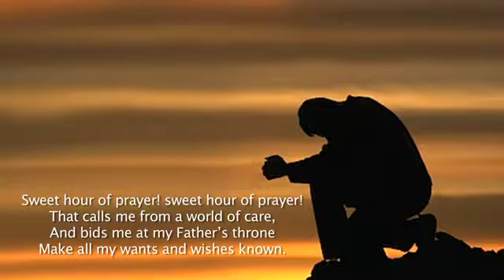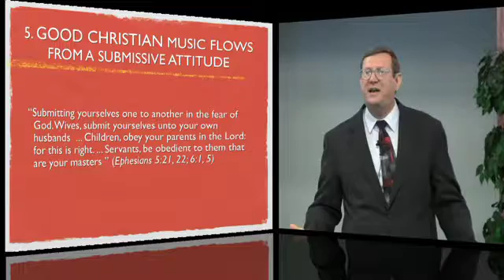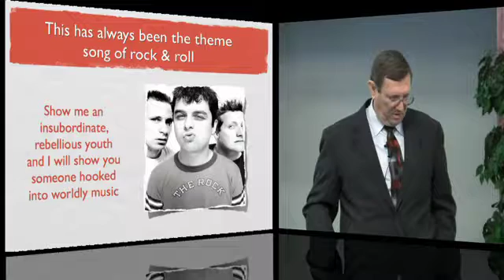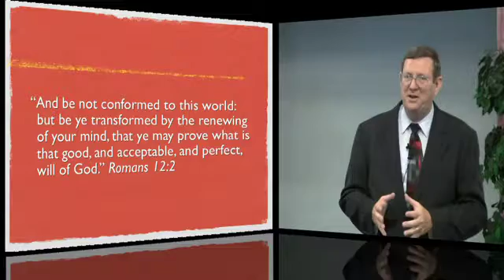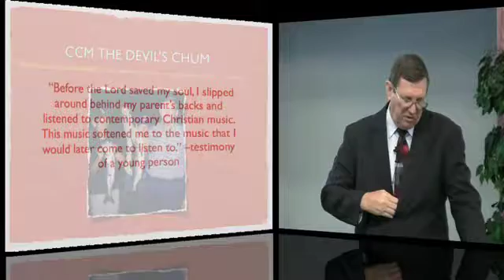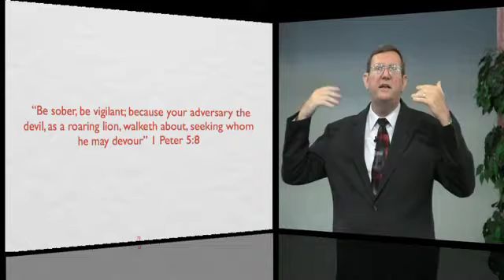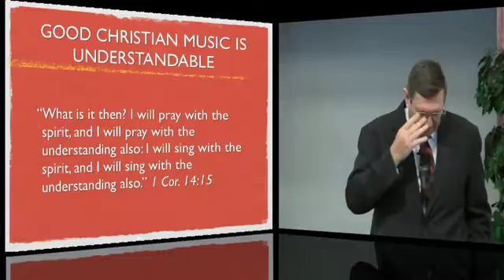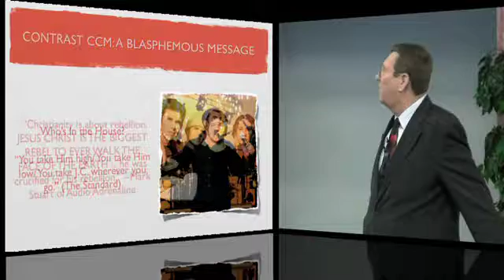02 Music - For Good or Evil